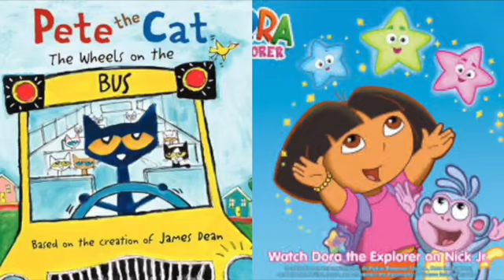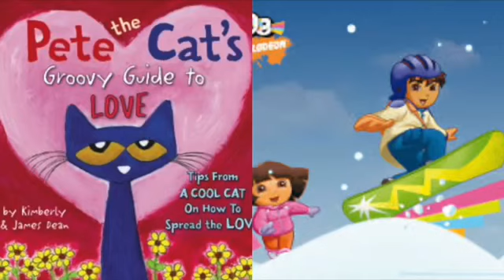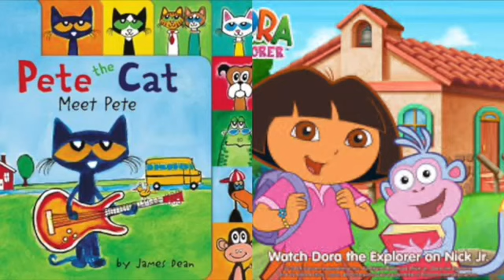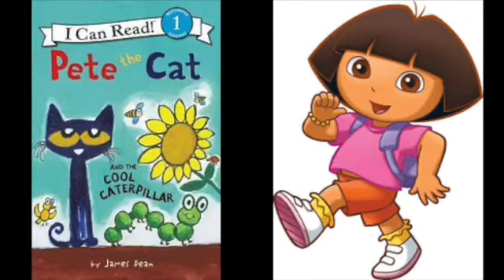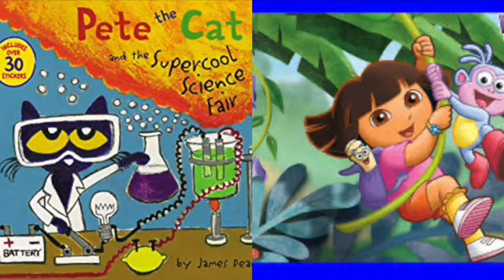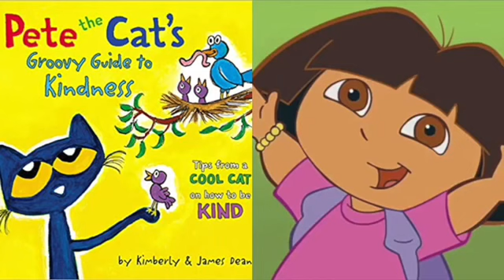Pete The Cat and Dora The Explorer Minions vs Dolls Final Attack Slideshow